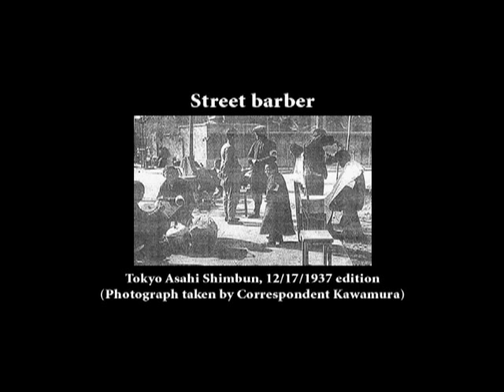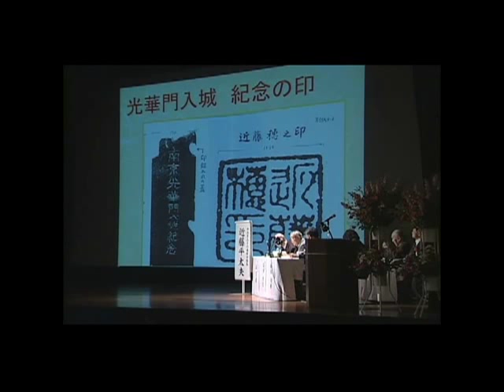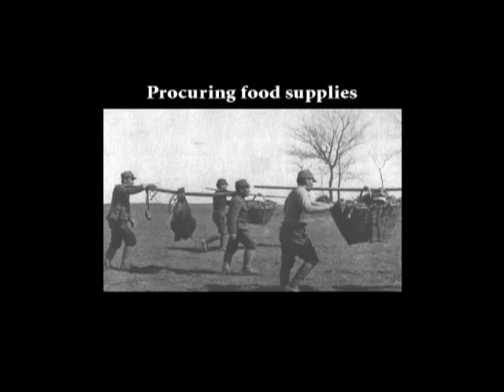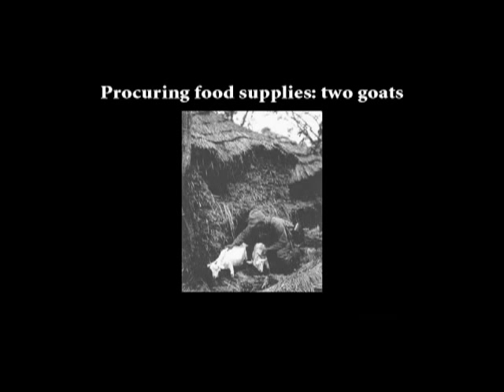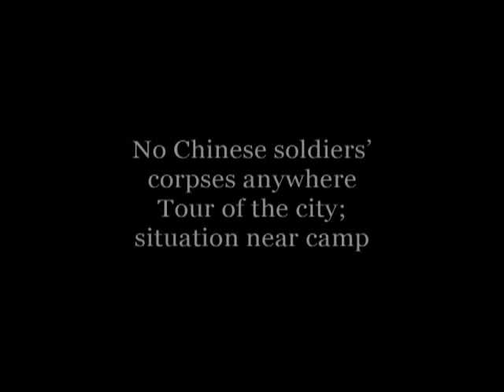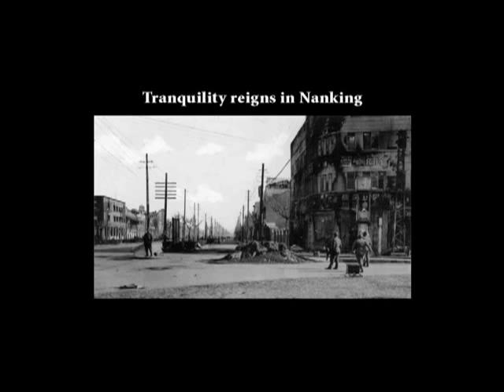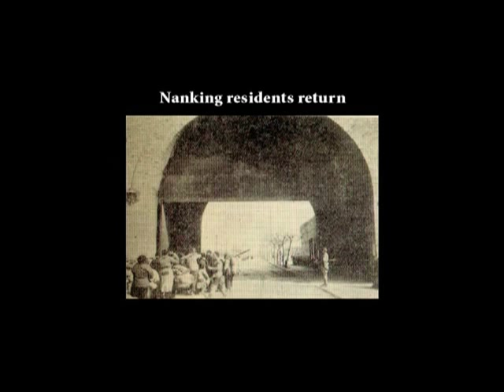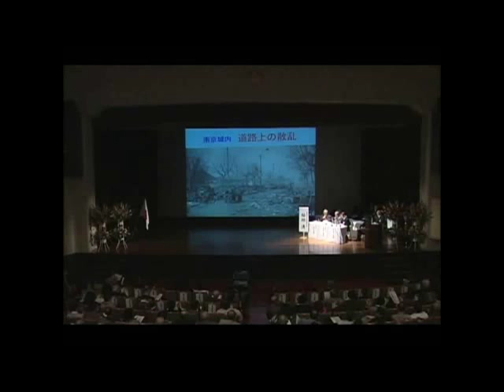Testimony by Japanese soldier about Nanking part 2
Japanese Version:
A conference commemorating the 70th anniversary of the fall of Nanking
was held at Kudan Kaikan in Chiyoda-ku, Tokyo on December 6, 2007.
On this day, we presented a program revealing the true story of the
Battle of Nanking, told by veterans who experienced the hostilities.